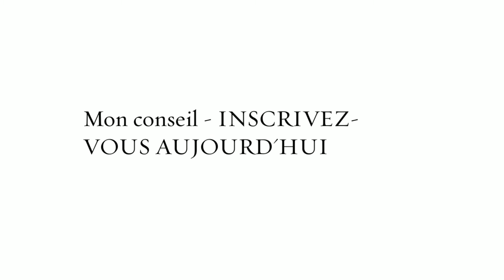Gym | St-Sauveur, Quebec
Mr.GR -- Entraîneur personnel  pour GymResultats
Résultats - Résultats - Résultats
MONTREZ-MOI LES RÉSULTATS
OK -- VOICI CE À QUOI NOS RÉSULTATS RESSEMBLENT
AVANT
APRÈS
IMAGE un instant si vous vous êtes entraînés ici
ATTENDEZ-VOUS À DES RÉSULTATS COMME ÇA
LAISSEZ-MOI-VOUS MONTRER COMMENT Y PARVENIR
TOUT D'ABORD  - NOUS METTONS EN OPEUVRE
UN PROGRAMME SOLIDE
UNE STRATÉGIE GÉNIALE
1) RÉCHAUFFEMENT DYNAMIQUE
2)  TRAVAIL DE L'AXE CENTRALE
3) TRAVAIL MAJEUR DE MUSCULATION
FORMULE SIMPLE
RÉSULTATS ÉTONNANTS
VOICI COMMENT CELA FONCTIONNE
SANS CONTRATS
PAYEZ À L'UTILISATION
29,99 $ POUR ENTRAÎNEMENT PERSONNALISÉ
50$ PAR MOIS POUR UTILISATION DU GYM

Address:
146 route 117 suite F
Sainte-Ann-des-lacs QC
J0R 1B0